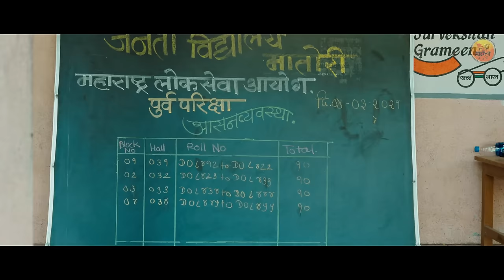Man Zuru Lagla | Official Song | Vishal Phale | Hindavi Patil | Adarsh shinde | Rajeshwari Pawar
प्रेमाचा हात धरुन
स्वप्नांच्या पाठलागाचा प्रवास…❤️

“मन झुरू लागलं”

Present
Featuring : Vishal Phale & Hindavi Patil
Produced by : Suresh V. Gadekar & Sandesh V. Gadekar

Audio Credits :
Singer: Adarsh Shinde, Rajeshwari Pawar
Lyrics: Yogesh Dawate, Nitin Ugalmugale
Music Arrangements: Ankush Boradkar
Vocals Recorded By Kittu Myakal At Sound Ideas Studio
Mix and Mastered By: Ankush Boradkar at The Seven Winds Studio.

Video Credits -

CSE Production
Dry Day Digital

Writer & Director :- Rohit Jadhav
Project Head & Associate Director :- Swapnil Patil
Story :- Rohit Jadhav
Screenplay :- Rohit Jadhav, Swapnil Patil
DOP :- Aditya Geet , Mayur Parankar
Camera Atendent :- Hritik Koshti
Production Controller :- Harshad Zoman
Line Producer :- Swapnil Narwade
Production Manager :- Rohit Shinde
Production Assitant :- Dnyaneshwar Warde
Art Director :- Prathmesh Wagh, Chetan Khokle , Hritik Sampal
Art Assitant :- Saurabh Dhodamani , Krushna Mundhe
Location Manager :- Pramod Mulane
Editor :- Swapnil Patil
DI :- Pankaj Salmuthe
Visual Promotion :- Prathmesh Ghuge
Supporting Cast :- Archana Natkar, Shreeram Waghmare
Voice Artist :- Tishya Munwar
Publicity Design :- Kuldeep Pawar
Makup & Hair :- Madhuri Pagare ( Face Art Studio & Beauty Academy )
Lights :- AML Rentals (Ram Kaspte, Aishwarya Dhiwar)
Gaffer :- Chiku Nagesiya
Lighhtsman :-  Rohit Jogdhand, Rohan Taak, Sahil Godse
Shooting Location :- Khatwad Gaon, Nashik

◆ Poster Design
Posterwood Campaign (@posterwoodcampaign)

Production Head : Vinit Gadekar ,Viraj Gadekar & Akash Gadekar
Digital Partner : Pasay Invento (Rohan Bankar, Akash Malve & Kalyani Mitragotri)

Team Sairatna : Mayur Singh Pardeshi, Sujay Natu

Special Thanks

Aditya Satpute
Mohit Suryawanshi
Nattyaseva Theaters
Rudraksham Academy
Chetan Vadne

✫ Amazon Prime Music - Song is live

To Set Caller Tune Dial Below Codes :

Caller tune codes :

Thank you Team